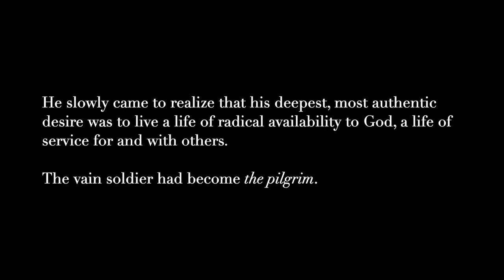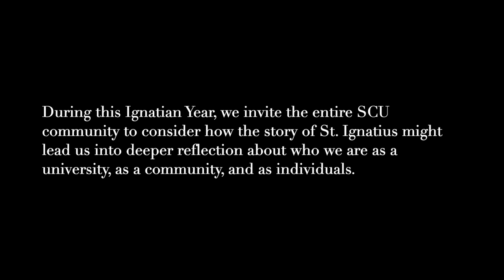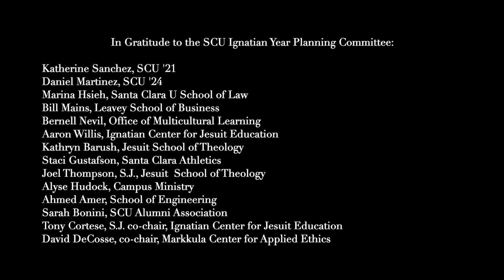From Cannonball to Community: 500 Years Later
Santa Clara University welcomes you to the Ignatian Year